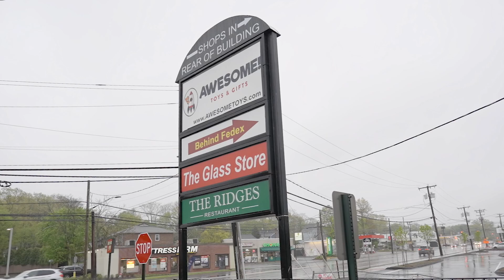The Ridges DNF